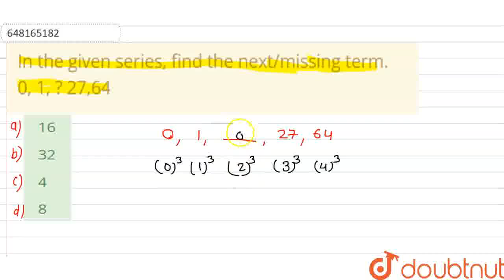In the given series, find the next/missing term. 0, 1, ? 27,64 | CLASS 9 | ALL INDIA SAINIK SCH...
In the given series, find the next/missing term. 0, 1, ? 27,64
Class: 9
Subject: REASONING
Chapter: ALL INDIA SAINIK SCHOOLS ENTRANCE EXAMINATION : 2018 (PAPER II )
Board:CBSE

👉 Have Any Query? Ask Us.